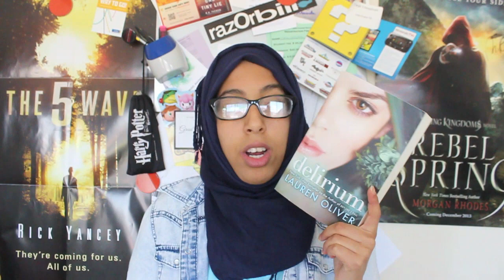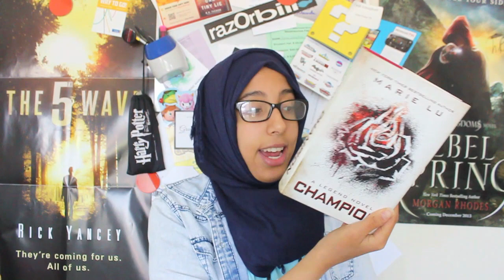Series I Plan to Finish in 2014